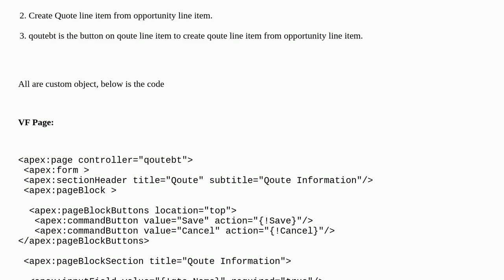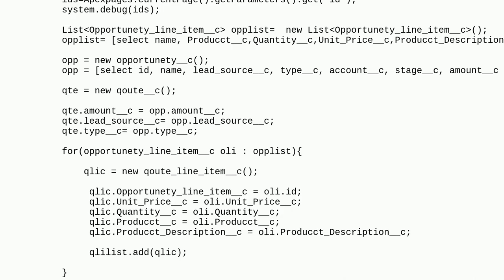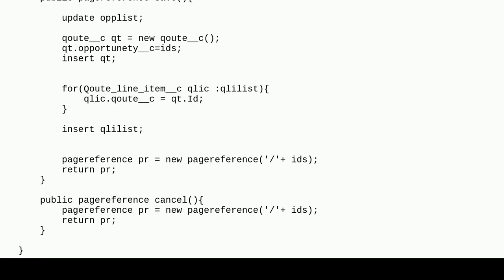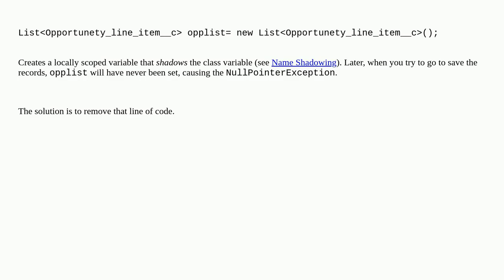Salesforce: System.NullPointerException: Attempt to de-reference a null object. I Have check all ...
System.NullPointerException: Attempt to de-reference a null object. I Have check all Possible ways but not getting solution

A special thanks goes out to the community

  visualforce apex